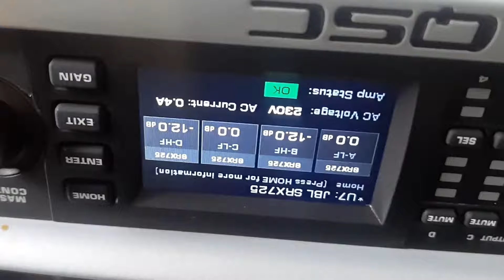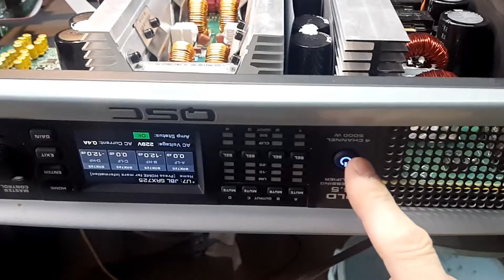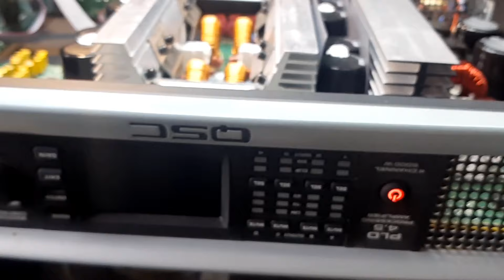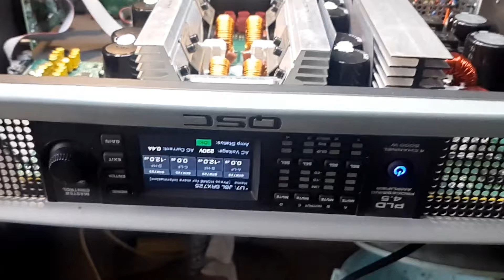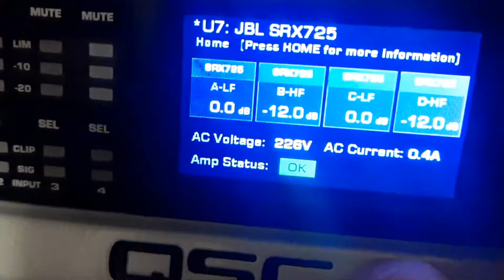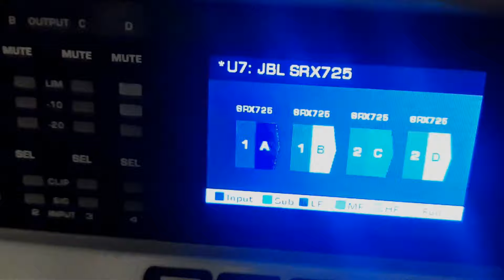Co dalej z QSC - Jest dobrze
Cześć! :) QSC po wyczyszczeniu ruszył! Udało się bez naprawiania! :)